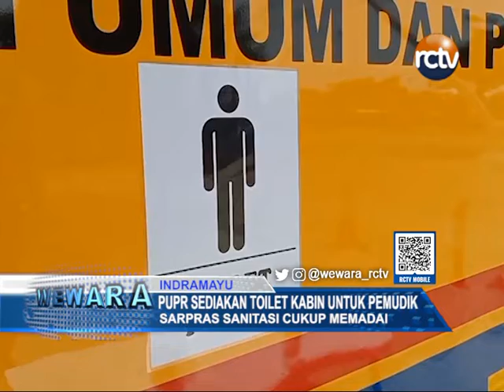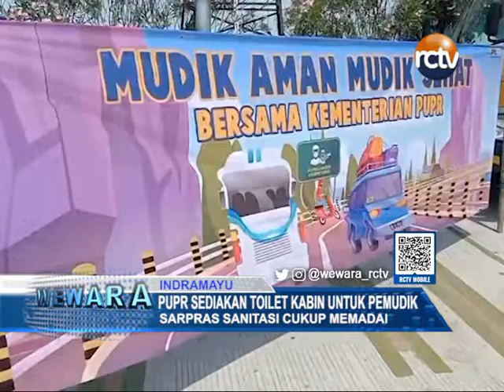PUPR Sediakan Toilet Kabin untuk Pemudik